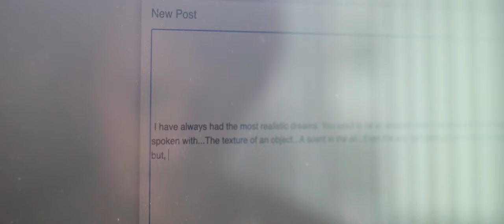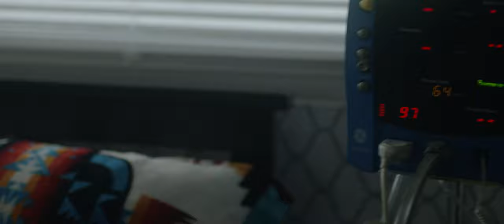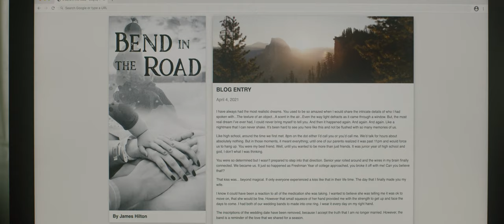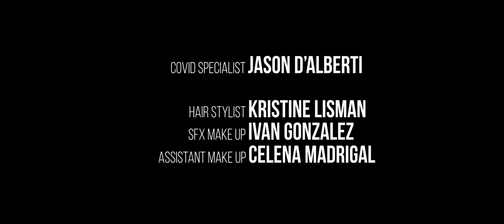Bend in the Road - (Short Film)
Bend in the Road tells the story of one man coping with the loss of his terminally ill wife.

Winner - Best Actor & Best Narrative Short - Amsterdam Short Film Festival, LA Independent Film Channel Festival
Winner - Best Producer/Best Director (Honorable Mention) - Venice Shorts
Winner - Best Director/Best Short Drama - Stockholm City Film Festival
Winner - Best COVID-19 Short, Best Cinematography - Vesuvius International Film Festival

Directed by: PJ Germain
Written by: Eva Saunders & Sabrina Cooper
Cinematography by: Jeff Billings
Produced by: Sabrina Cooper & Jonathan James
Makeup FX by: Phantom Zone FX